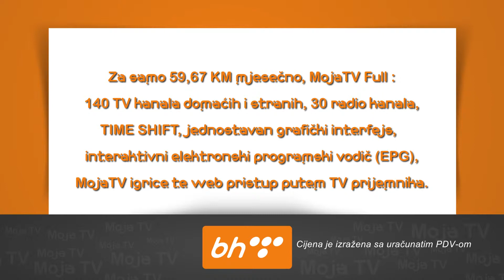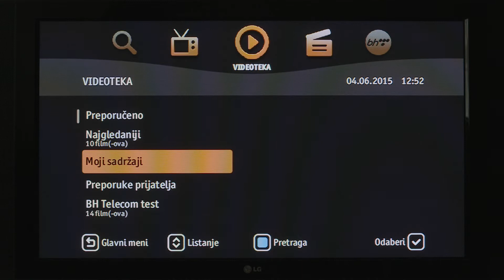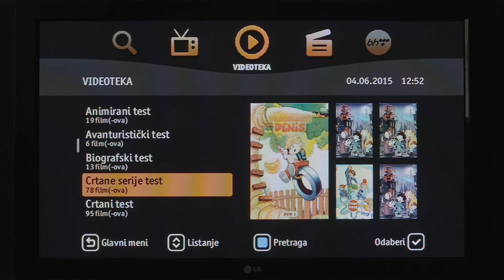Moja TV Full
MojaTV Full paket čini digitalna televizija uz neograničeni govorni i SMS saobraćaj unutar fiksne mreže BH Telecoma + 1 BH Mobile Naj broj,  te xDSL Internet pristup sa neograničenim korištenjem na „fer osnovi“. U cijenu ulazi saobraćaj u iznosu 10 KM prema mreži BH Mobile!